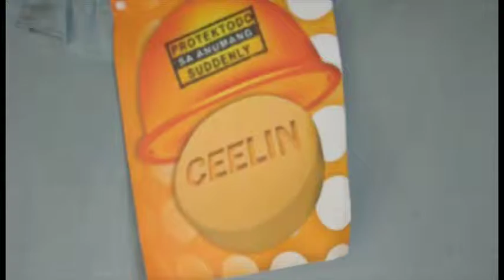Sharmaine, Duke & Andrew's Cool Chew Craze Entry